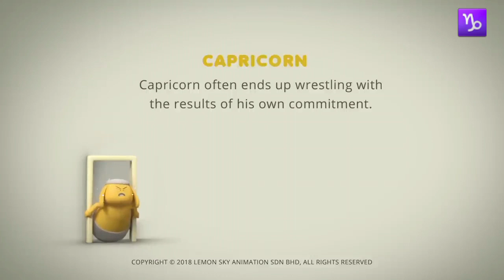Capricorn's Commitment Is Sometimes A Bit OverBoard...😮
Personality Traits Of Capricorn.

Capricorn are Ruled by Saturn.

They are ambitious,determined,materialistic and strong. They will keep going when others would've given up ten miles back. This makes them great partners in life, as well as friends or collaborators. Capricorns tend to keep small circles, but are loyal and supportive of their friends and loved ones.

What is the weakness of Capricorn?

Capricorns can be impatiend and fussy, which is one of their flaws. Grudges and moodiness are also common traits. Change is difficult for them, especially if it's something to which they've become accustomed to.Capricorns have boss attitudes and a sense that they are better than others you want to collab with them at work, but their logical side means they can be a bit cold and unemotional.

Everyone has their flaws.Just as astrology tells us which positive traits are associated with each zodiac sign, it also tells us about the negative parts of our personalities.

Astrology make us aware of our worst tendencies which can help us learn how to not act on our  to impulses.

Astrology is a method of predicting events based upon the assumption that the celestial bodies particularly the planets and the stars considered in their arbitrary constellations in some way either determine or indicate changes in the sublunar world.

Astrology gives us a sense of belonging.

It allows you to see yourself as part of the world

People often turn to astrology in response to stress and anxiety but when stress levels is low they tend to not believe in it.

So to each person that answer would be different, Concidering what they go through in their life at that point, That is my personal opinion though.

Any small bit of support would be highly appreciated. Thank you.

capricorn astrology

capricorn love horoscope

This video was obtained from the AstroLOLogy Kids Channel In The Youtube Create Commons Section

This license lets others distribute, remix, adapt, and build upon your work, even commercially, as long as they credit you for the original creation. This is the most accommodating of licenses offered. Recommended for maximum dissemination and use of licensed materials.

Creator: WildBrain

When i came across the Astrolology Channel i enjoyed watching the videos but i did not always have 10 to 40 minutes to watch the long compilations, so i figured there might be other people who also just have a 5 minute smoke break at work and wanted to watch a quick short video. So i basically just trimmed the compilations down into short videos and added the zodiac signs to the videos. Now you can enjoy a quick video while your on a smoke, water,tea or coffee break. 😉